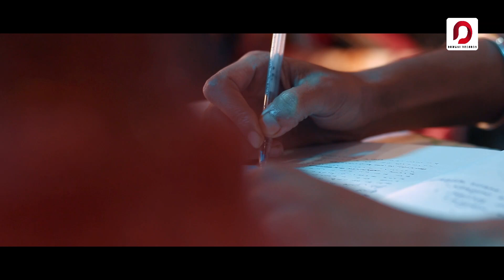SENORITA....Love, Attraction, Committment | Kaustav Bharadwaj | Vicky Khan | Lutfa Akhtara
Let's feel the most beautiful feeling in the world that is LOVE ❣️

Drop your valuable comments, let us notice the drawbacks, will definitely give you better projects ❤️

Written & directed by - Kaustav Bharadwaj
Starring- Vicky Khan & Lutfa Akhtara
Voice - Kaustav Bharadwaj & Lutfa Akhtara
Music & backing vocal - Denish Sahariah
Recorded at- Sahariah Sound Zone
Make up artist - Nasrin Farhana
DOP/edit/colour - Miftaur Rahman